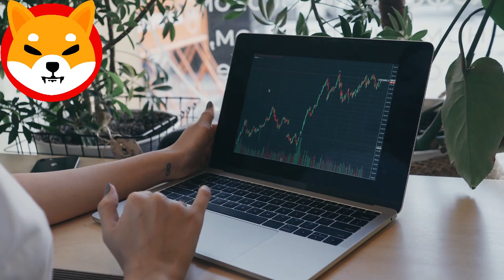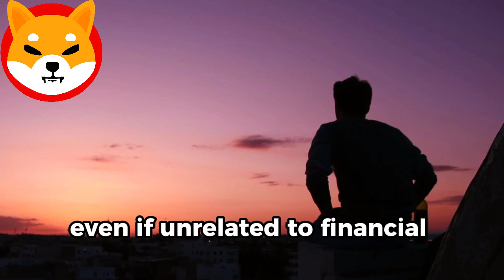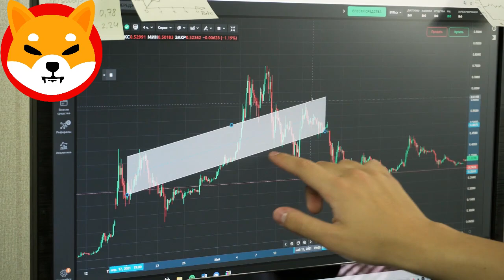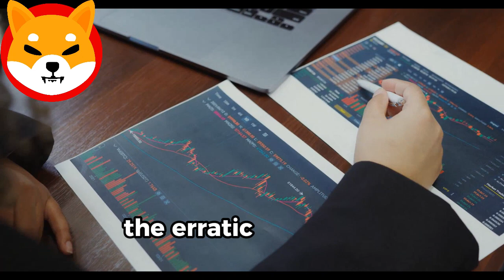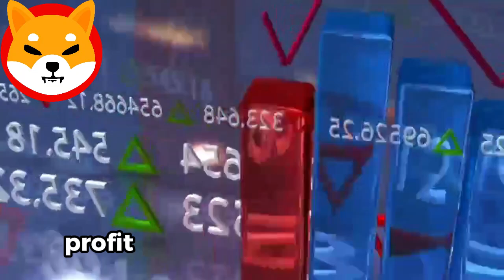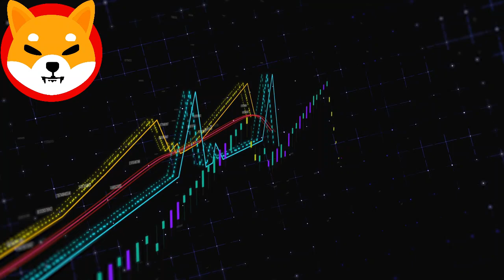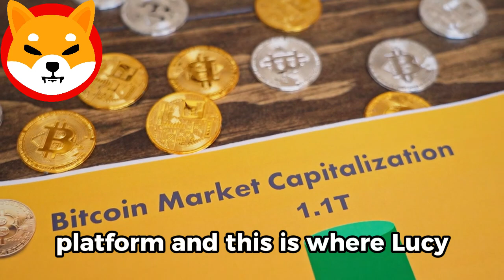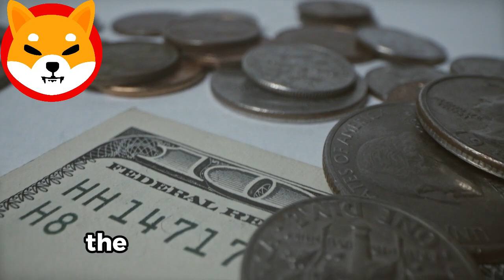BITBOY REVEALED WHY OWNING 8,000,000 SHIBA INU WILL BE LIFE CHANGING! 1000X PRICE PREDICTION!